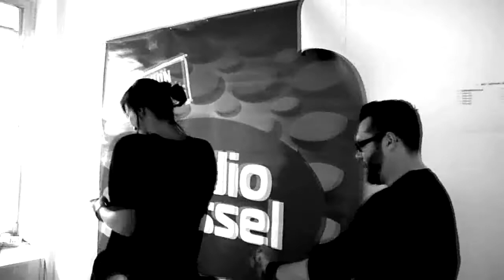The Skynet Jack Girls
Skynet Jack interviews Véronique De Kock, Axel Daeseleire, Clouseau, Stany Crets, Roel Vanderstukken, Eddy Wally, Milk Inc.